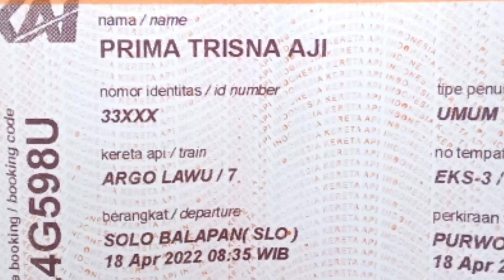Review Lengkap Kereta Api Argo Dwipangga dari Stasiun Solo Balapan